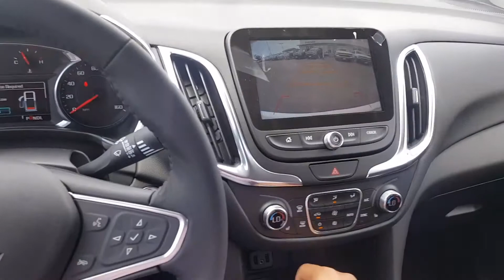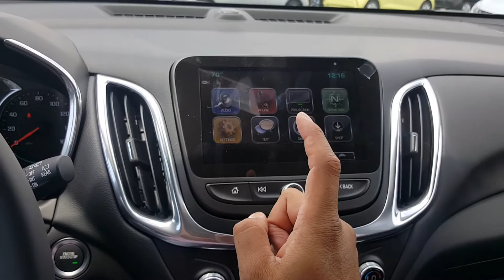2018 Chevrolet Equinox LT ( sunroof )